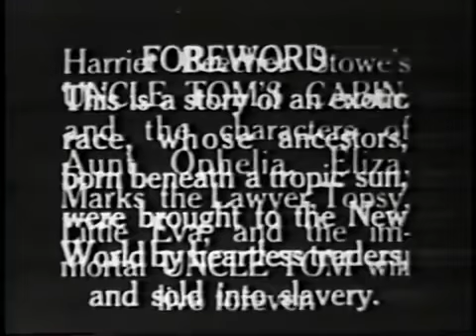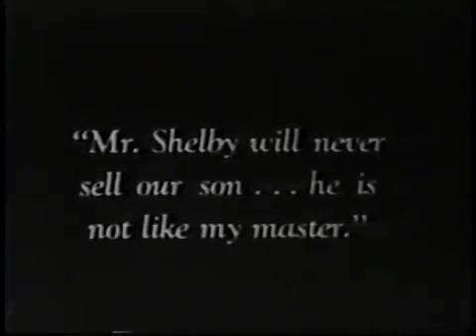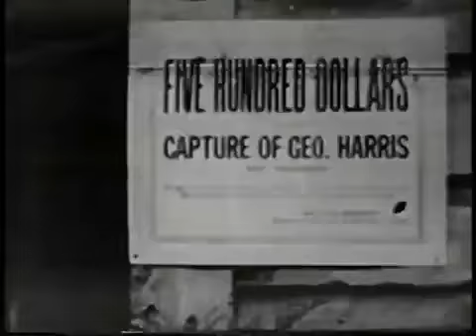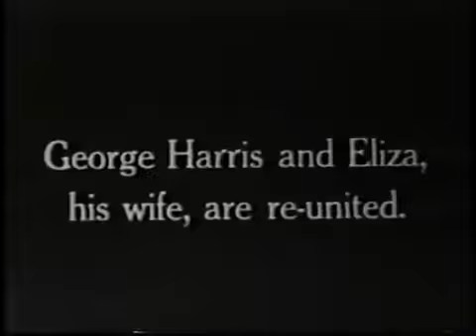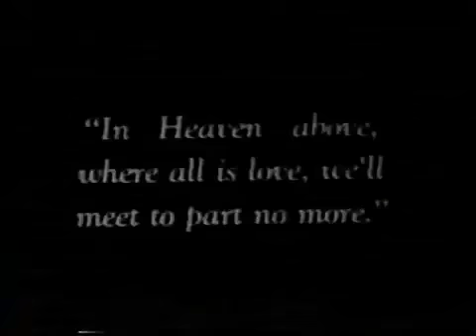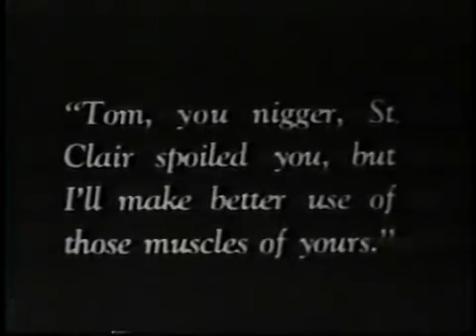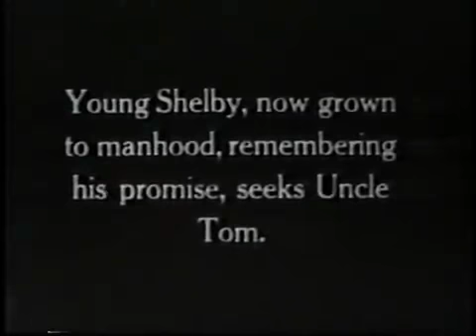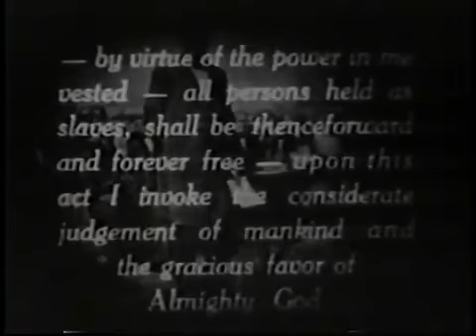Uncle Tom's Cabin (1914)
A black and white silent film based on Harriet Beecher Stowe's novel documenting the life and times of Uncle Tom.